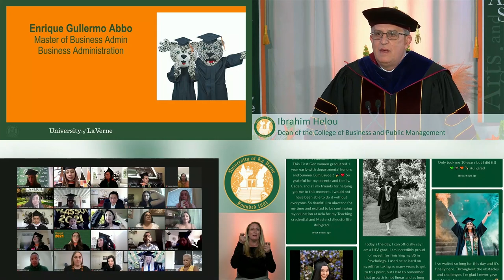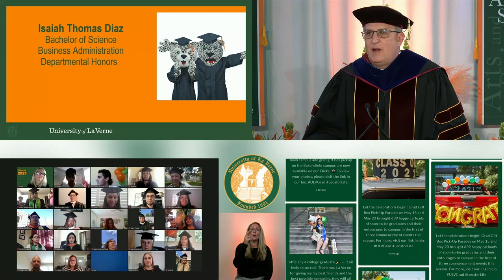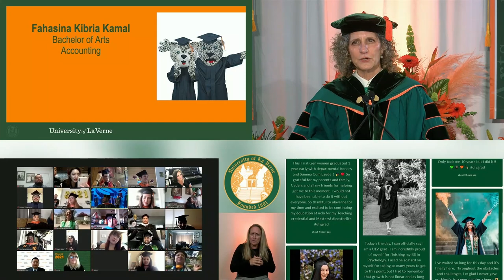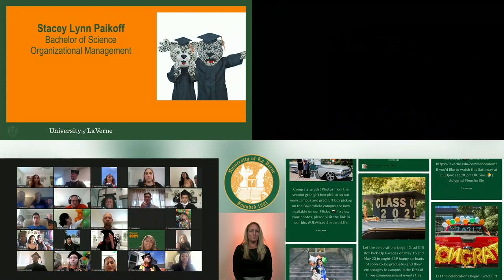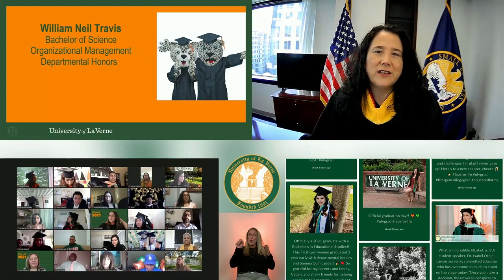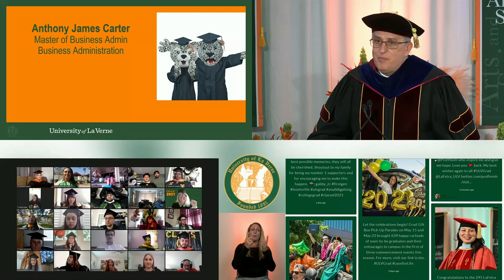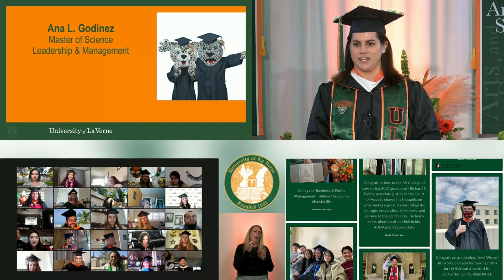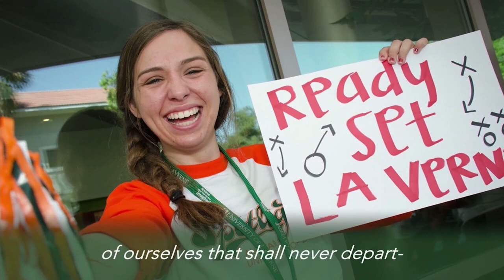Spring 2021 Virtual Commencement - College of Business and Public Management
The College of Business and Public Management held a virtual commencement ceremony on Saturday, May 29, celebrating its 560 new graduates. University of La Verne President Devorah Lieberman recognized each graduate for their steadfast determination during the pandemic. Isabella Casillas Guzman, administrator of the U.S. Small Business Administration and a member of President Joe Biden’s Cabinet, served as keynote speaker for the ceremony. Student speaker Jessica Murray reflected on the question she says graduates are often asked: “What have you learned?” She used “P.A.N.D.E.M.I.C” to summarize her answer: Patience. Adaptability. Niceness. Determination. Empathy. Motivation. Intuition. Courage.